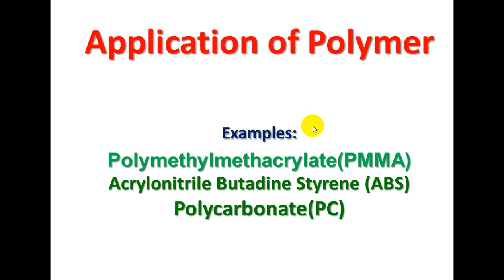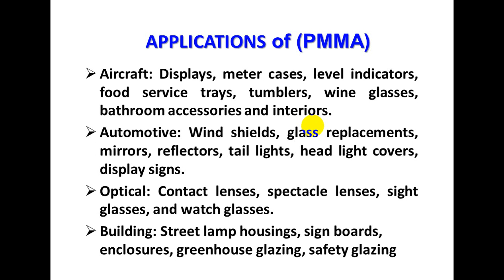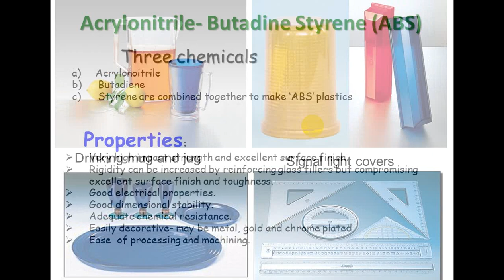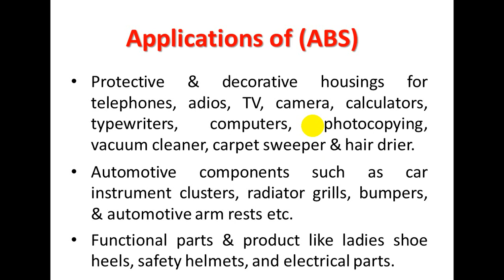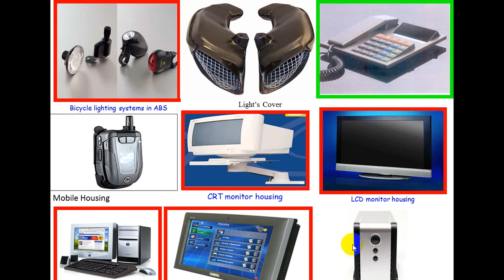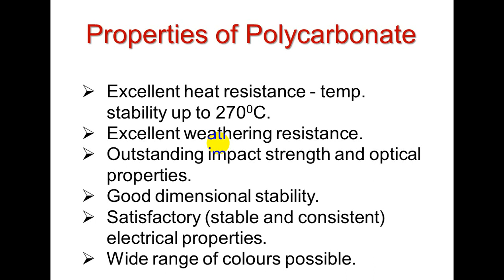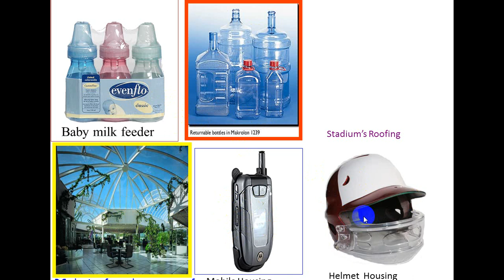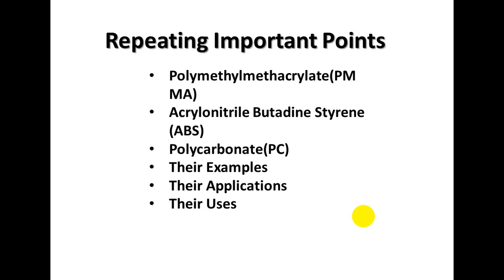Polymer and its Application part=3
knowledge of  Polymer and its Application part=3